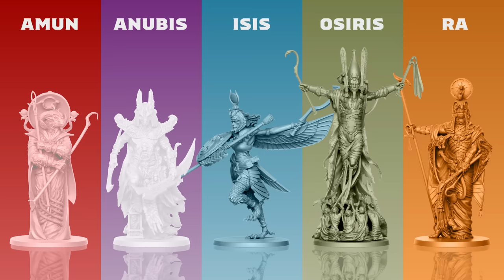Ankh: Main Mechanics (with Eric Lang)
In this video, Eric Lang, Game Director at CMON and designer of Ankh: Gods of Egypt, walks us through the main mechanics featured in the game.

Ankh: Gods of Egypt is coming soon to Kickstarter!